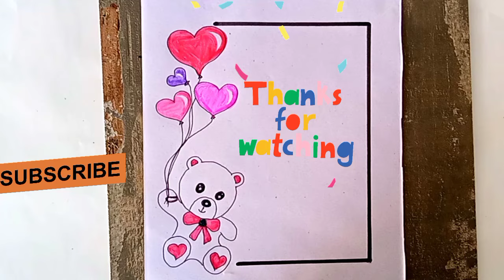Cute page decoration drawing,teddy bear easy drawing,front page creative art,diary decoration idea.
Cute page decoration art,
akr
front page design
Teddy bear easy drawing,
drawing
border design
simple page decoration idea,
assignment front page design
easy drawing

decorative project ,teddy bear diary page decoration,
front page

page decoration ideas
project designs
diy

easy file decoration
project file decoration with flowers
project file decoration idea for school
how to decorate project in chart paper
how to decorate project file first page
practical file cover design
flowers crafts
assignment file decoration ideas
assignment file
ファイル装飾のアイデア

文件装饰理念
फ़ाइल सजावट विचार
ideeën voor bestandsdecoratie
decoration ideas
border designs

simple design
project design
project work designs
designs
front page designs
Ֆայլերի ձևավորման գաղափարներ
chart paper design
assignment paper design
simple border design for project work
chart making video
creative art
principal of social group work
page border
flowers how to make
cover page
practical khata decoration ideas
history file decoration design
history paper border design
history project border design
history project file decoration
chemistry assignment page decoration
how to decorate chemistry file

how to draw front page easy
how to draw cover pag
front page design ideas
cover page design ideas
physics cover page designs
history file border decoration
project paper
border desigh for history project
border designs for biology project

maths book front page
maths book coverpage
simple cover page drawings
maths project file decoration
cover page for maths project
mathematics cover page drawing
cover page drawing tutorial
maths front page decoration
mathematics cover page idea
बोर्डर डिजाइन
decorative history project file

border design 2020
easy designs
heading and title
border design for biology project
english project design
title page
ideas for project
school project
creative heading and title
assignment design
diy paper design
front cover page
social studies project work
english project design ideas
project file making
folder decoration ideas
folder making
file making
decorative cover page design

paper work
project file front page decoration ideas
how to make attractive cover page design
holiday home work cover page design
how to write cursive handwriting
holiday homework project file cover page design
step by step tutorial
how to decorate cover file
unique project file decoration ideas

front page decoration using unique design flower
file decoration ideas for school and college
diy notebook cover design
innovative file decoration ideas
unique flower making
project file cover design
cover page design drawing
card design drawing
paper art decoration
project files design
project files decoration ideas
project files covers decorations
paper files cover decoration ideas
term results file decoration
assignment files covers decorations
results file decoration ideas
summer pack files covers decorations
simple files covers decorations idea
assignment khatar front page design
practical khatar cover page design
cover page decoration ideas
paper border
cover page decoration
notebook decoration ideas
practical khata decoration

project design in easy
assignment paper designs
how to decor front page
front page for school project
wall decor

holiday homework cover page design
notebook decoration
first page design for project
diary decorations idea

how to make file cover design
cover page design for assignment
front page file decoration idea
borders for project
file kaise bnaye
easy file decoration idea#artideas creativeideas diy ferjanaartacademy file cover#colorfulactivity